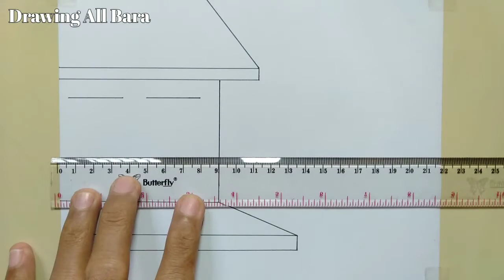Cara menggambar rumah dan anak perempuan sedang menjemur pakaian dengan mudah || Drawing All Bara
Hi, sahabatku, hari ini saya akan menggambar rumah dan anak perempuan sedang sibuk mengerjakan pekerjaan rumah, dll. lukisan ini didasarkan pada rumah pohon menggunakan oil pastel dan pensil warna tutorial langkah demi langkah